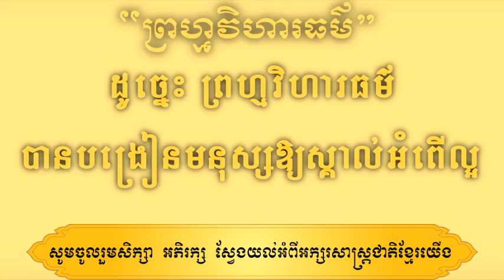តើ​ «ព្រហ្មវិហារធម៌» មានន័យ​ដូចម្ដេច? | Khmer Words